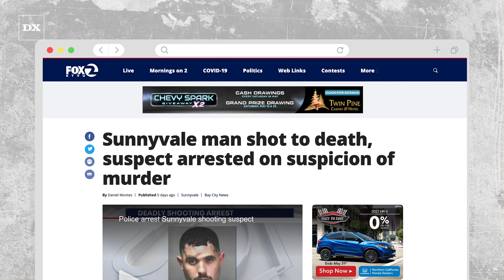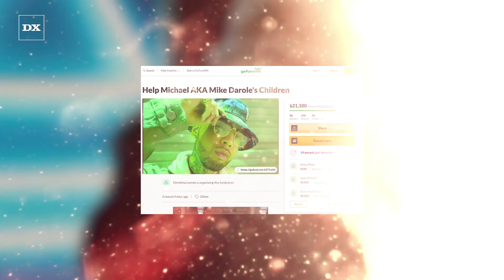Police Make Arrest In Bay Area Rapper Mike Darole's Death Hours After Shooting